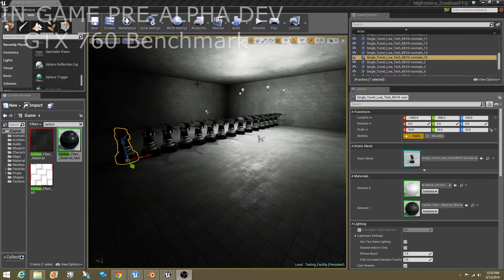Nightmare Zombies Game Dev - 760 GTX Benchmark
This is a non-optimized gameplay test for the Single Turret Model, Pre-Alpha Game will have Heavy LOD model system that will optimize performance on a large scale map